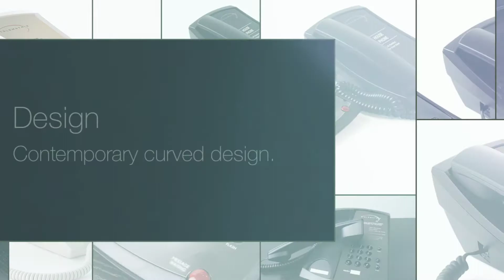3100 Series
TeleMatrix 3100 Series hotel phones.